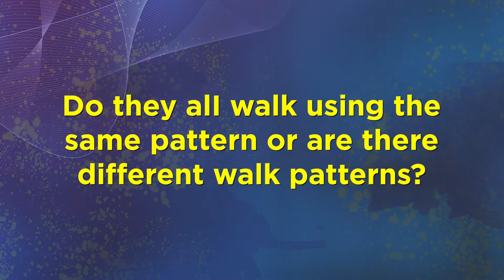Do animals all walk with the same pattern, or are there different walk patterns?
One key goal for talkSTEM is to develop future female and underrepresented leaders in STEM-related careers by helping students adopt STEM mindsets. Going on a walkSTEM tour and creating one is a great way to do this.

We are focused on creating awesome STEM learning resources to grow a STEM mindset in kids. Are you a STEM teacher or a parent looking for new STEM activities for your students? Then be the first to know when we have new content.